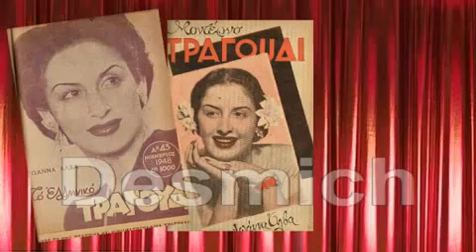ΜΑΤΙΑ ΠΟΥ 'ΧΟΥΝ Τ' ΟΥΡΑΝΟΥ ΤΗ ΧΑΡΗ - Ιωάννα Άλβα